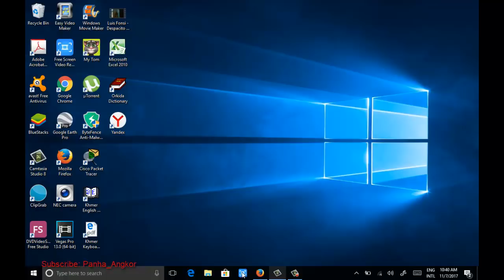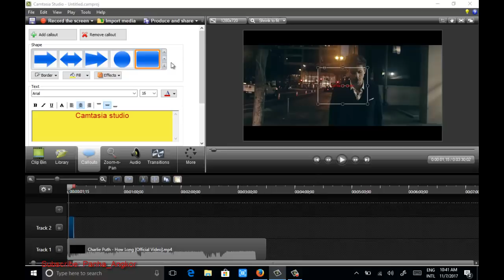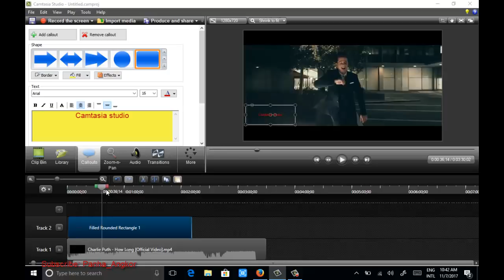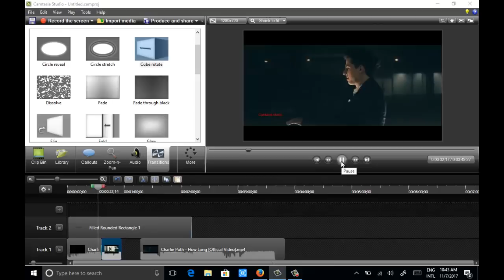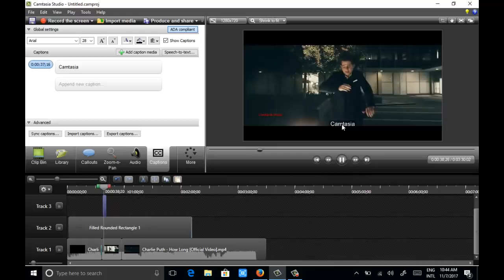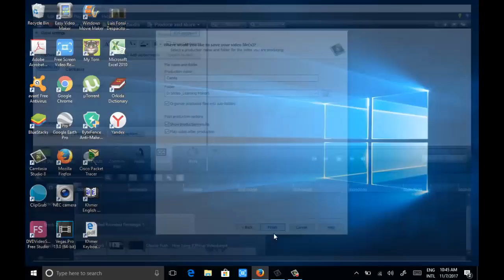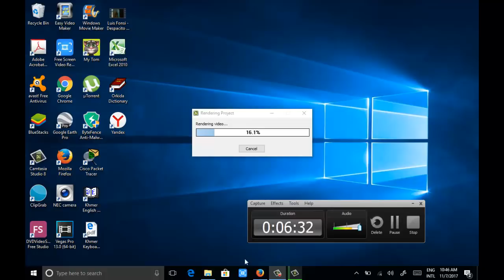Easy to edit video Camtasia studio- Panha_Angkor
Easy to edit video Camtasia studio, speak khmer